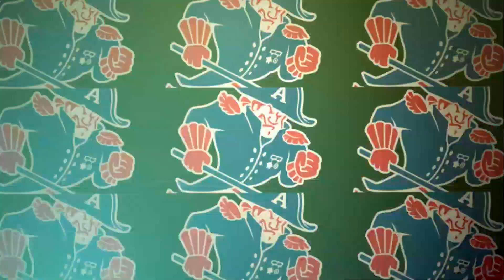Admirals Stumble Against Griffins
The Admirals tied the score on a Marc Del Gaizo power-play mid-way through the third period, but the Griffins would score the final three, including two on an empty Milwaukee net, as they fell 6-3 to Grand Rapids.